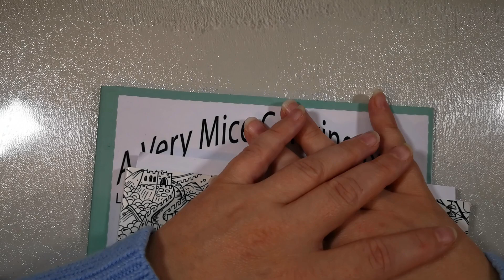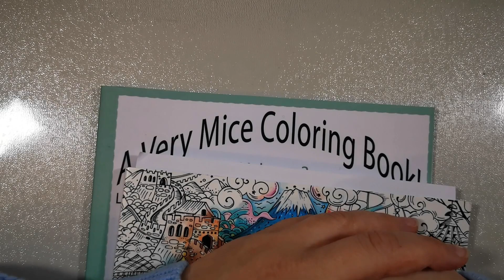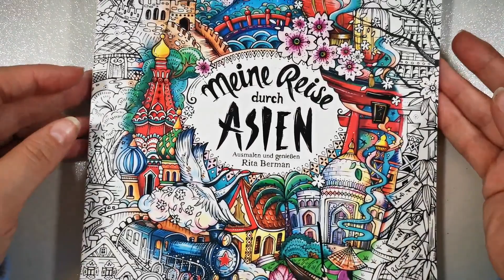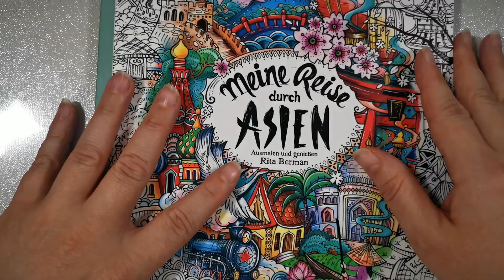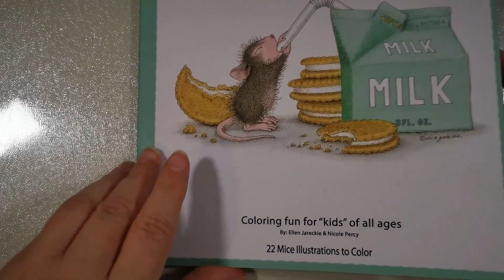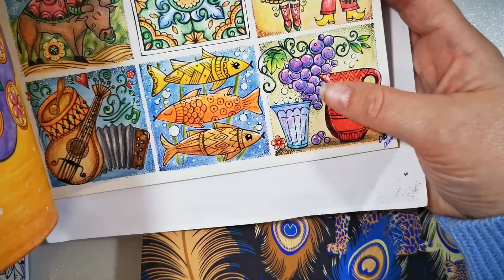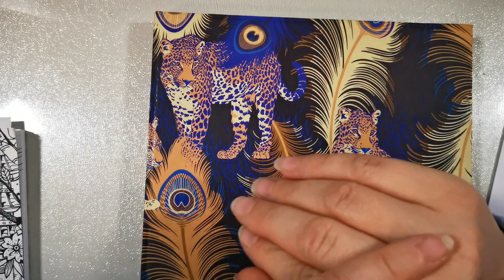Kurzes Update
Hallo ihr Lieben, ein kleines Update warum keine Videos von mir Online kommen.
Hello dears , a little update why no videos from me are online.

Mein Equipment:
     Erstellt mit:
- Filmora Wondershare